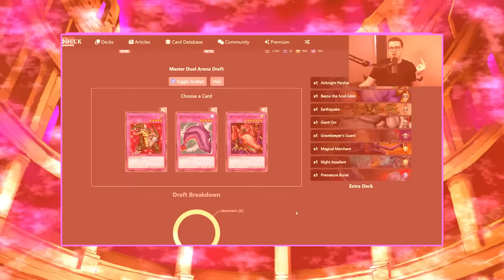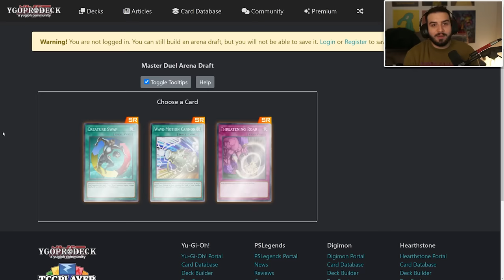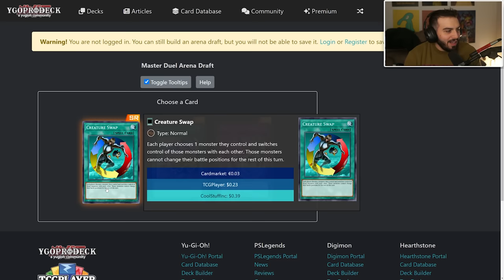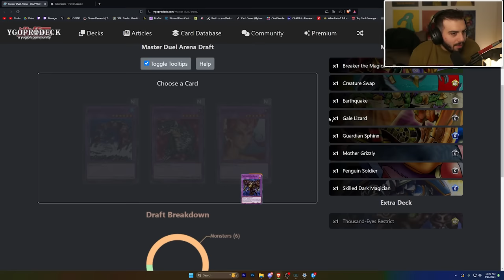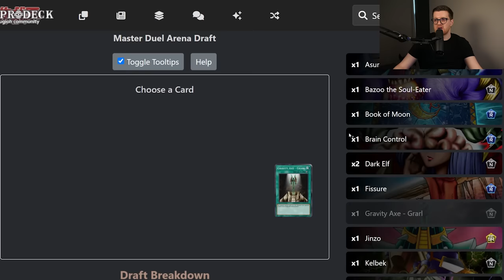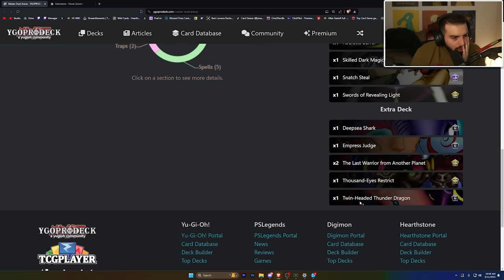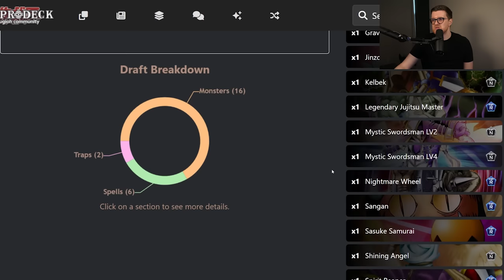Hearthstone Legend vs. Below-Average Yu-Gi-Oh! Player! | Master Duel Arena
Become a Rare Patron to watch ALL episodes of Master Duel Arena one day early!

Create your own Master Duel Arena Draft here!

Welcome to Master Duel Arena! In each episode, duelists will draft decks using Hearthstone's Arena draft format! Three cards of equal rarity appear, but only one may be chosen! Once decks are built, duelists will play a best two-out-of-three match to see who will reign supreme in Master Duel Arena!